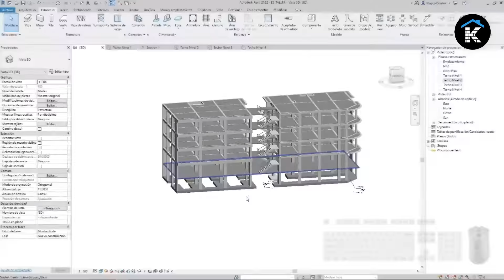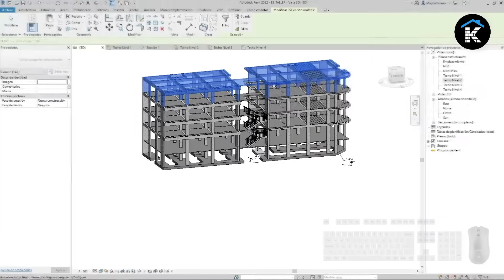Curso Introducción al modelado BIM con REVIT | Konstruedu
Aprende todos los fundamentos y conocimientos necesarios para que te puedas iniciar desde cero en el modelado BIM con Autodesk Revit. Revisa nuestro curso completo y certifícate aquí:

¿Qué voy a aprender?

✅ Con este curso gratuito entenderás claramente la lógica operacional del programa, dominar las herramientas principales de Autodesk revit y modelar proyectos básicos.